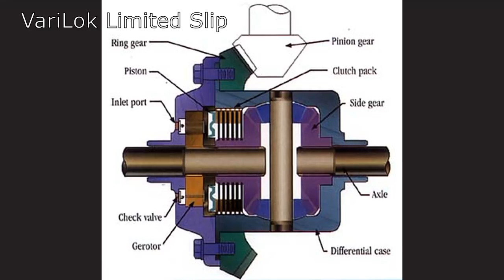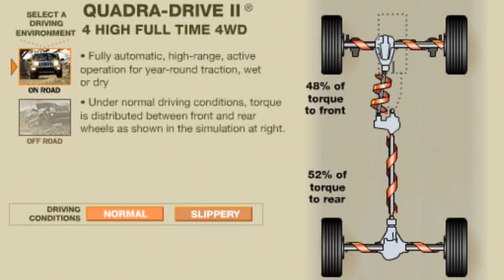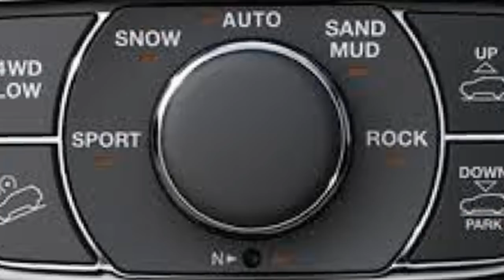History of the Jeep Grand Cherokee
Since 1993 the Jeep Grand Cherokee has been THE name in the SUV market. From revolutionizing what a family SUV could be in the 1990's to breaking speed records in the 2000's the Jeep Grand Cherokee has done it all. We will be covering the following in the Jeep history video

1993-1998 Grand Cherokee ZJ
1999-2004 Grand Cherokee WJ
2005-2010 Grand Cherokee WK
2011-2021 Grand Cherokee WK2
2021 - Grand Cherokee WL (Everything we know so far)

What is your favorite Grand Cherokee trim level? Orvis, Overland, Rocky Mountain, Columbia, SRT8, Freedom, 65th Anniversary, etc..

HAS ONE OF OUR VIDEOS HELPED OR ENTERTAINED YOU?

T-Shirt, Beer Koozies, Stickers and More:

We hope you enjoyed this video and will keep in mind that all information included is intended to be purely academic and in fact is only the opinion of D&E. We are not professionals, nor are we qualified to knight you a professional. D&E want to ensure that anyone modify or fixing their own vehicle does so in a safe manner which leaves the vehicle in a legal, roadworthy state. In short, DON'T BE A MONKEY WITH A TOOL BOX! If you don't know what you are doing, leave it the professionals!